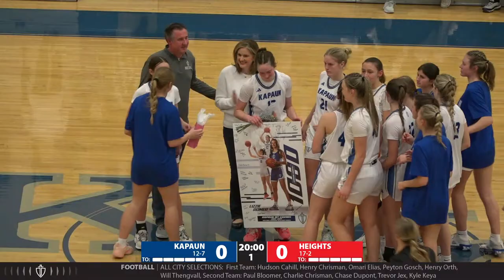Kapaun Basketball v Wichita Heights (2/22/2024)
Girls: 6:00 pm, Boys: 7:15 pm
Kapaun v Wichita Heights at Kapaun Mt Carmel Catholic High School